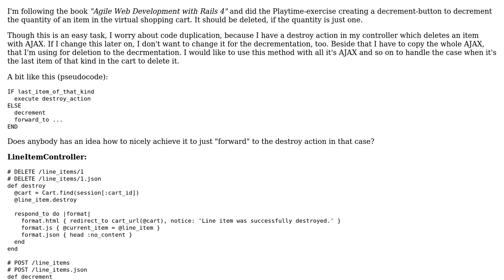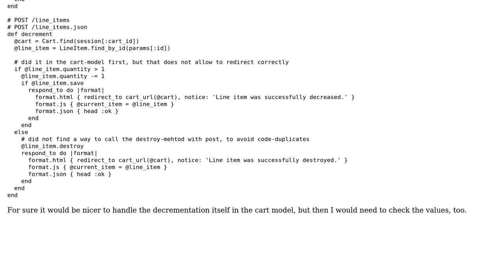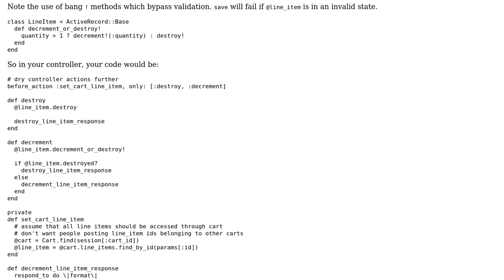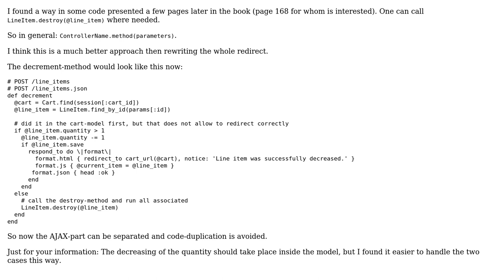Agile Web Development with Rails 4 - Iteration F - Decrement action -› reuse of destroy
With thanks & praise to God, and with thanks to the many people who have made this project possible! You are responsible for your own actions.